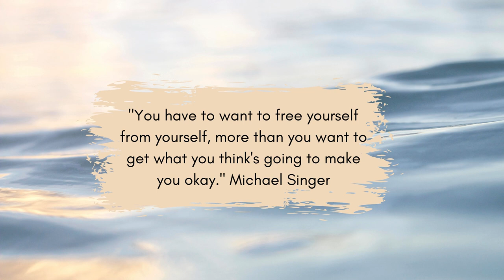The one technique to find freedom in life and free yourself from your past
We can try lots of things to find freedom, but what is the common thing about them all - is there one technique to rule them all?